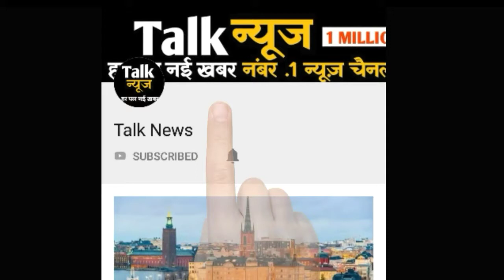रोहिंग्या मुस्लिम महिला ने बताई सेना के अत्याचार की कहानी, कहा- मेरी आंखों के सामने बच्चे को हवा में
रोहिंग्या मुस्लिम महिला ने बताई सेना के अत्याचार की कहानी, कहा- मेरी आंखों के सामने बच्चे को हवा में उछाला और कुल्हाड़ी से चीर किया आग के हवाले